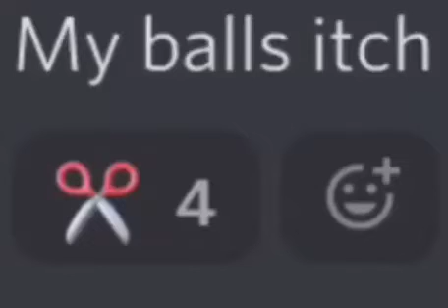What the hell is this?